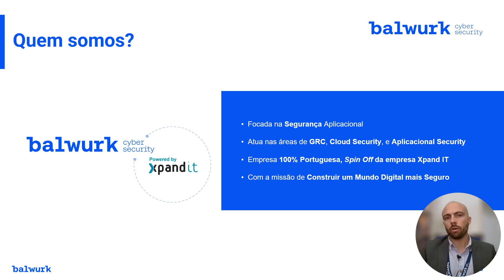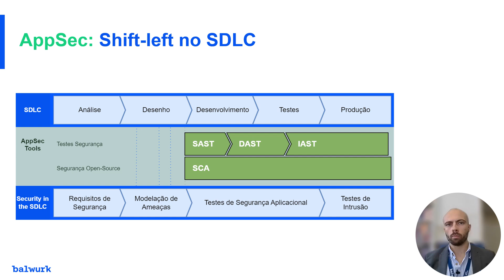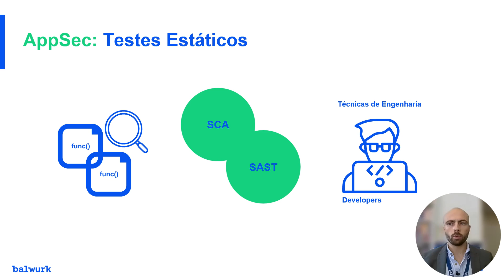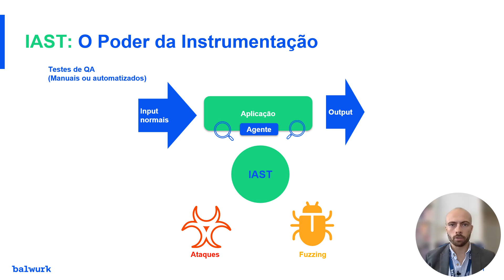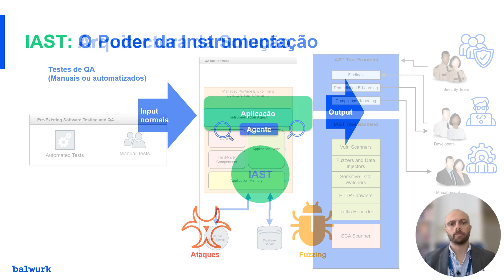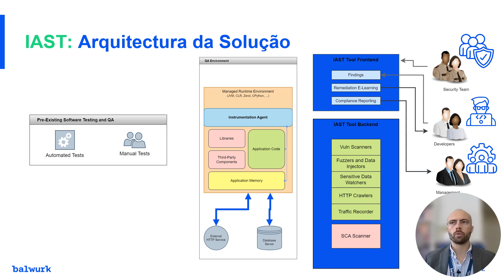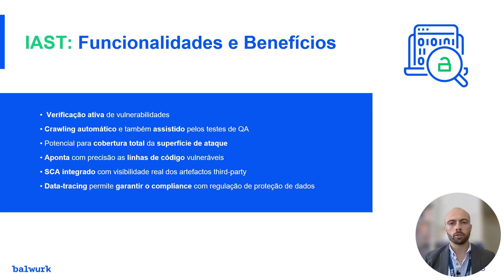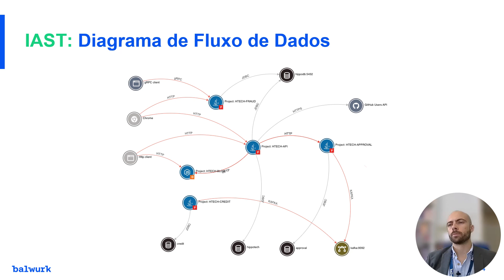CYBERCLOUD EXPO 2023 - IAST interativo e inteligente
Rui Almeida

Arquiteto Ciberseguraça Balwurk

“IAST Interativo e Inteligente”